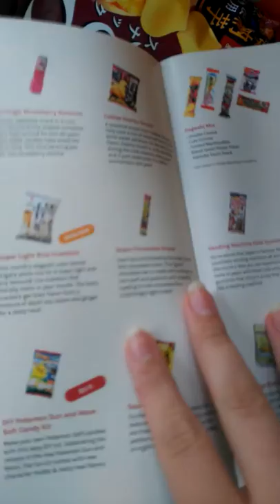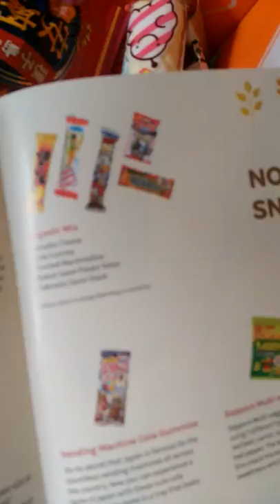Tokyo Unboxing.. (No Talking.) November Unboxing.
Decided to open this Delicious Box. I'll upload another video later on today Of me Playing a Video game!!